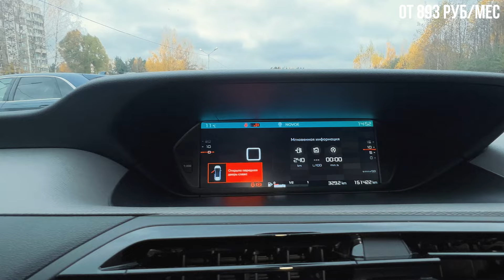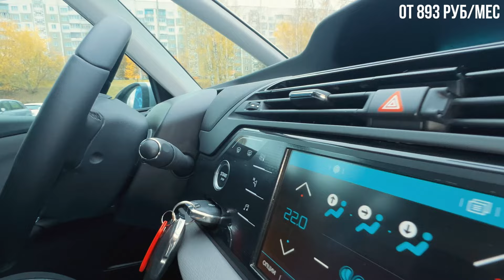🚗ТОП ПО ПРОДАЖАМ Citroen C4 Grand Picasso II Рест! Автохаус GRAND Новополоцк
🚗 Citroen C4 Grand Picasso II Рест
📆 Год выпуска: 2017
🚂 Двигатель: 1.6 дизель
🛞 Трансмиссия: МКПП
🛤 Пробег: 151 400 км
💸 Цена: 15 450$
- Каталог авто, сервисы и услуги автохауса, контакты
- Обмен старого авто на новое